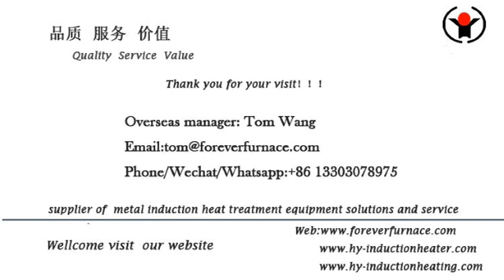steel ball hot rolling induction heating process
We are professional steel ball hot rolling induction heating process